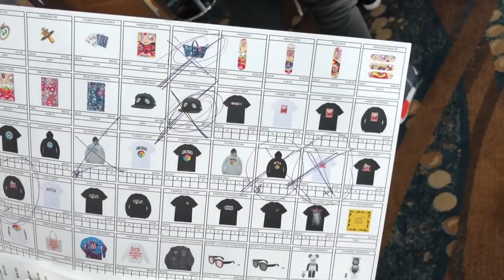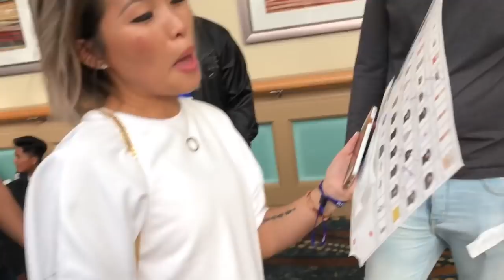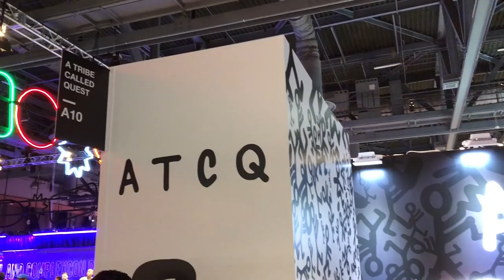I Got $2500 SNEAKERS FREE At ComplexCon (NIKE STASH AF1!!!) Day 2 VLOG (Filmed on iPhone X)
Thank you Lynaboos and Alex for all the help on day 2!!

Epic day 2 at complexcon!! I got some free Nike Air Force 1s and signed by the artist!! I will post my entire haul later in the week!

About Heskicks: Hes Kicks is a sneaker Youtuber that owns the sneaker blog Heskicks reviews sneakers and posts sneaker related discussion videos. Heskicks has been collecting sneakers since 2003, and is an avid fan of anything sneaker related.